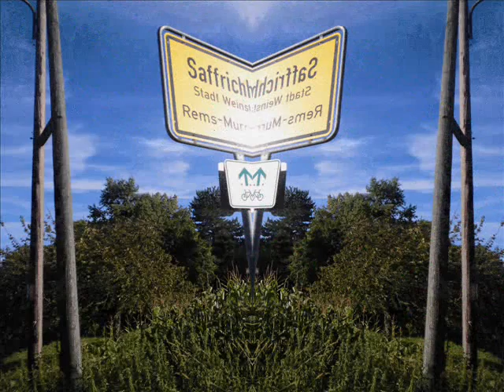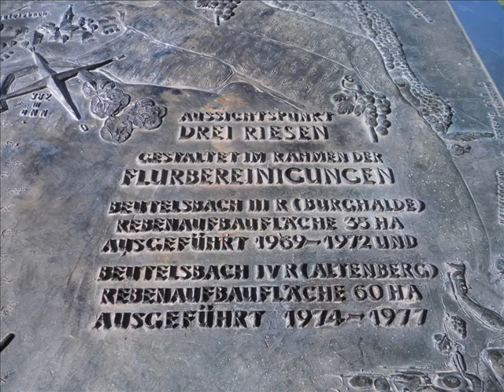Die zauberhaften Weinberge bei Beutelsbach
Von den  drei Riesen aus sieht man weit übers idyllische Remstal.
Mitten in den Beutelsbacher Weinbergen hatte  Gotthilf Fischer aus Beutelsbach, Komponist und Leiter der Fischer-Chöre, Tafeln angebracht, mit Liedtexten, nach denen man die Lieder mitsingen kann.